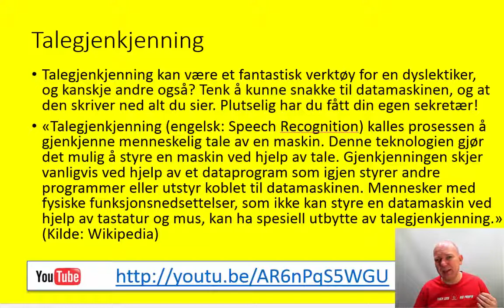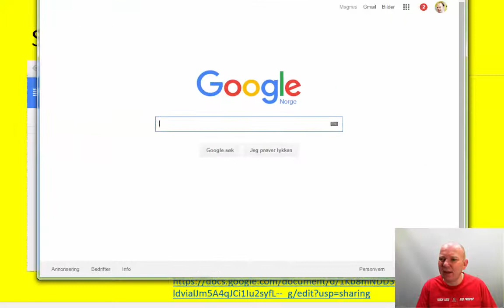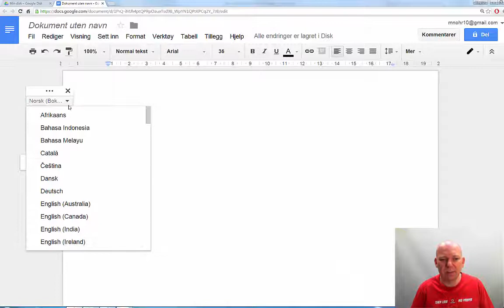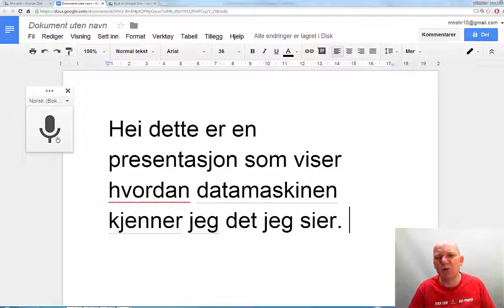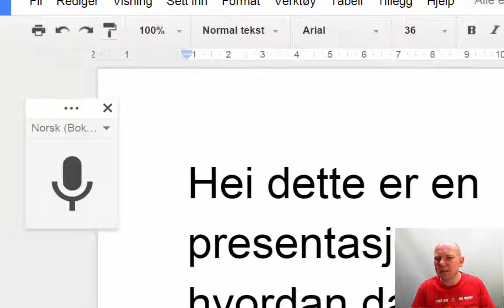Stemmestyrt skriving i Google disk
Slik får du deg din egen sekretær :)